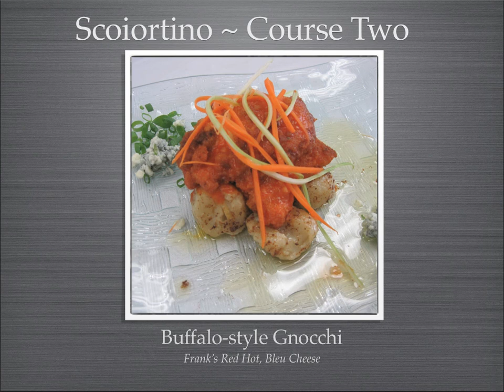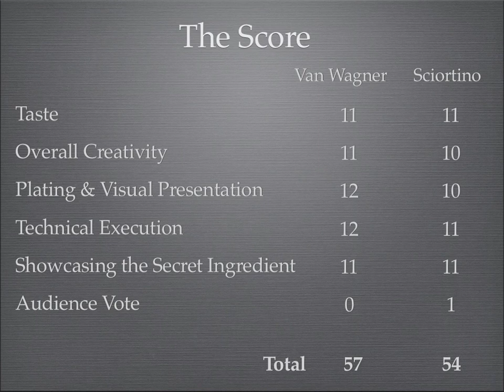NCC XII: Van Wagner vs. Sciortino Re-Cap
Nickel City Chef re-cap of Nickel City Chef XII featuring Nickel City Chef Krista Van Wagner versus Chef Marco Sciortino of Marco's. The secret ingredient for this challenge was chicken from Good Grass Farm. Judges included Kristen Becker, Kevin LoVullo and Mary Luz Mejia.